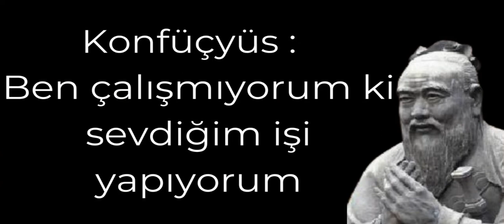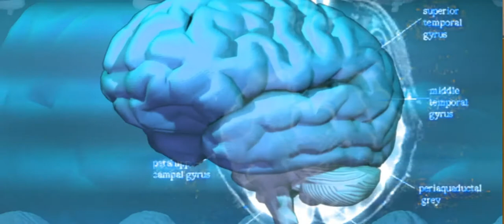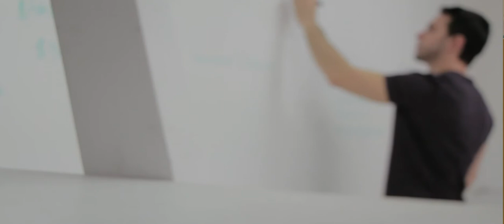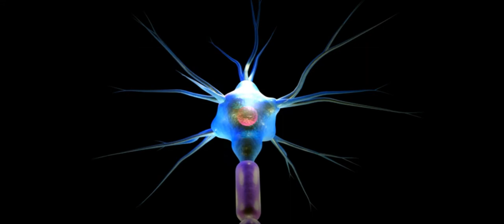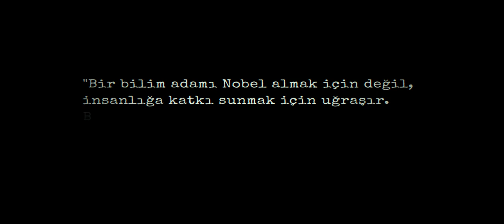MESLEKİ DOYUM NEDİR#İNSAN MESLEĞİNİ NASIL SEVEREK YAPABİLİR#NEVZAT TARHAN#psikiyatrist#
Prof.Dr. Nevzat hocamız kişinin mesleğini icra ederken mesleğinden hazz alarak neden çalışması gerektiğini hem tarihten örnekler vererek hem de güncel bilimsel tespitler vererek mesleki doyum ve vizyon konusunda doyurucu bilgiler vermektedir. Burada ego ile mesleki doyumun aynı şey olmadığının altını çizer hocamız. Kısacası kişi işini yaparken tüm canlı ve cansız varlığa hizmet etme bilinci ile çalışmasının gerektiğini ve böylece kişi işinden mutluluk duyar.